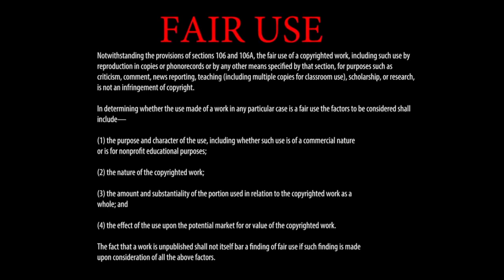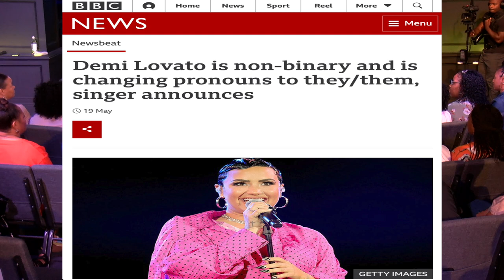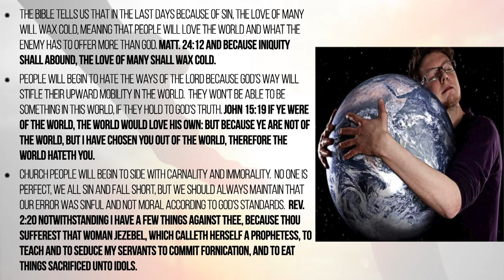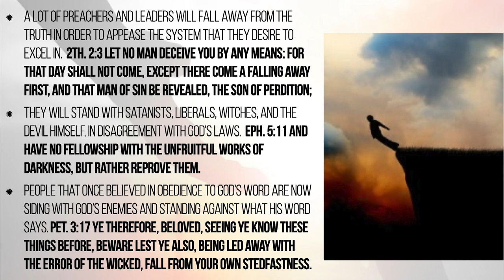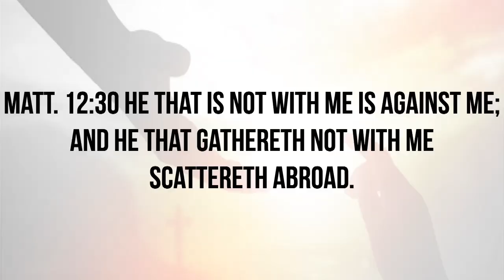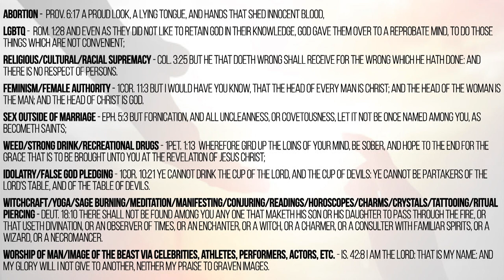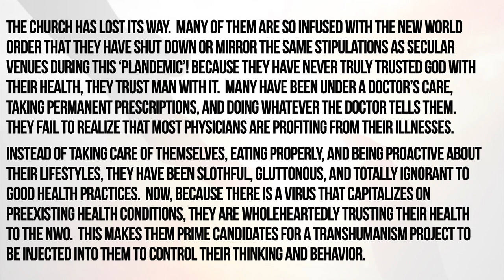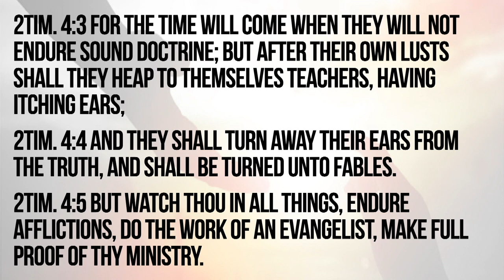Love Him With Your Life 8 - A Message by: G. Craige Lewis of EX Ministries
To love God with your life means that you are willing to live according to His standards and not the world's standards.  In this message, Pastor Lewis breaks down the antichrist's  liberal agenda and how it conflicts with God's moral laws.